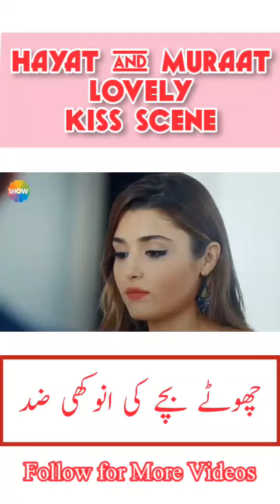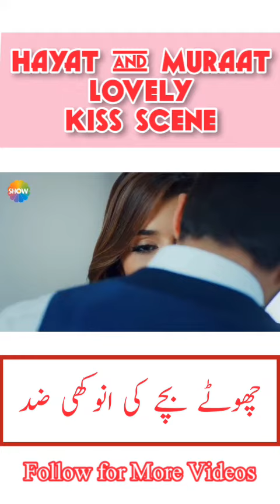Hayat and Murat Lovely Kiss Scene (on Cheeks) - All4U Tube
Short Status Videos

Hi Guyzz,
         Here is Latest Video from Your Favourite All4U Tube Channel.
Love You All Guyzz 4 Your Support and All..
You can also tell me which sort of videos you like and I will try to make them for You...Hope You will Help me to Grow it Thanks...
Dosto, agar aap channel pr naye hain to plzz Channel ko Subscribe zaroor kren Is se aap ko fun and tech videos se entertain krne waly Channel Creater (All4U_Tube) ki hosla Afzai ho Gi..And Sachii is se aap ko aik paisey ka bhi Loss nhi hoga...hahaha So Please Subscribe. !